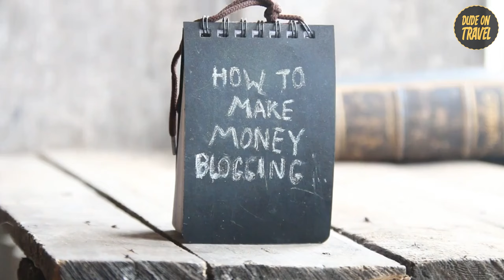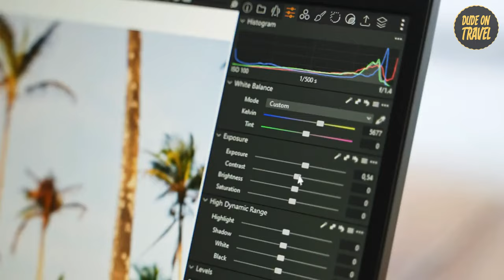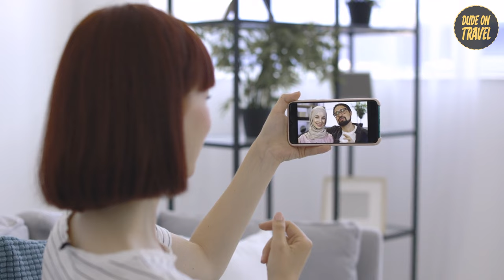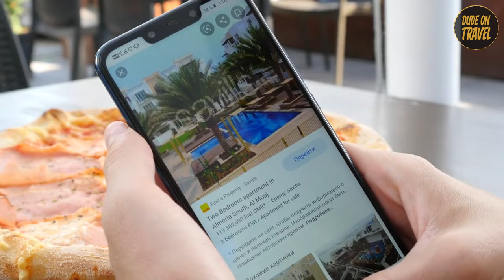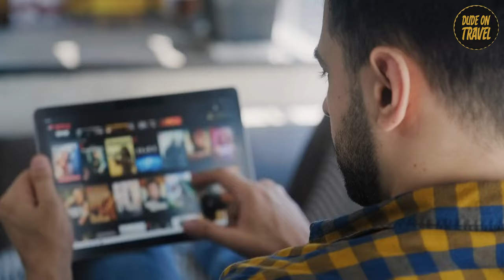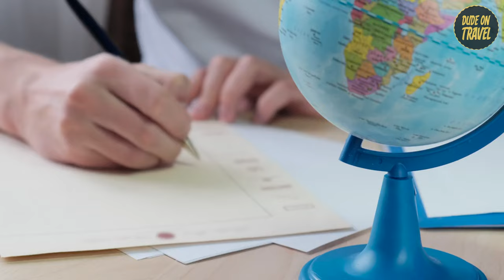Get Paid to Travel: 15 different ways to earn money while traveling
Today we dive into the ultimate guide, "Get Paid to Travel: 15 Different Ways to Earn Money While Traveling," where we unveil the secrets of a lucrative and culturally enriching lifestyle. This comprehensive video explores diverse opportunities, turning your wanderlust into a sustainable income source.

Explore the realm of freelancing on the road, tapping into platforms like Upwork and Fiverr to join the thriving community of digital nomads. Discover how remote work can be your passport to financial freedom and global exploration.

Share your skills globally through teaching and tutoring abroad, creating a fulfilling income stream on the go. Uncover the world of house and pet sitting, where platforms like TrustedHousesitters offer unique stays, eliminating accommodation costs.

Monetize your passion for photography, selling your travel photos on platforms like Shutterstock. Become a travel guide or consultant through platforms like Airbnb Experiences, getting paid to share your expertise with fellow wanderers.

Embrace the digital nomad lifestyle, exploring remote job opportunities that transcend geographical boundaries. Experience working holidays, combining work and travel for a unique global adventure.

Create and sell travel products, from merchandise to e-books, turning your adventures into marketable assets. Transform your travels into captivating travel vlogs, unlocking the potential for a YouTube income.

Embark on a career-building journey with remote internships, gaining valuable experience while exploring the world. Explore job opportunities on the high seas with cruise ship employment, offering a unique way to work and travel simultaneously.

Offer remote consultations and coaching services, sharing your expertise online through platforms like Clarity.fm and Upwork. Network for income by strategically planning trips around conferences and events, creating opportunities for income and collaboration.

Monetize your online presence through social media sponsorships, getting paid for sharing your travel adventures on platforms like Instagram, TikTok, and YouTube. Unlock the keys to a life where work and adventure seamlessly intertwine, creating a world where your office is wherever your heart desires.